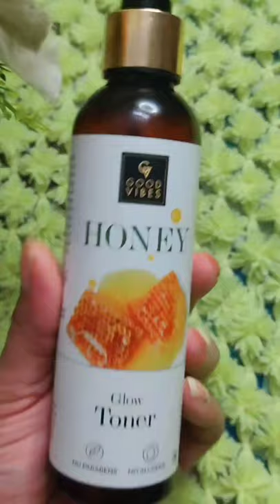good Vibes honey toner good Vibes product review in shorts sem vlog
toner for open pores good Vibes honey toner